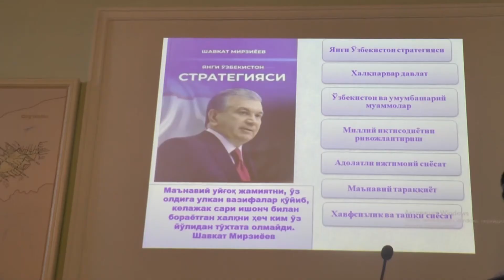TDTrU tyutorlariga seminar 18.12.2021 yil